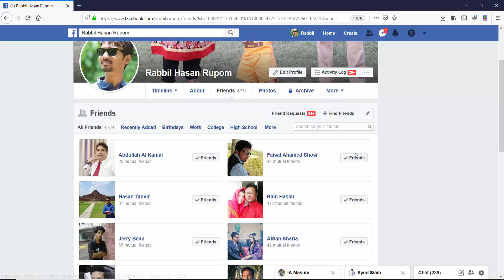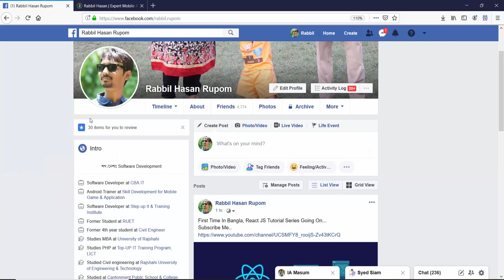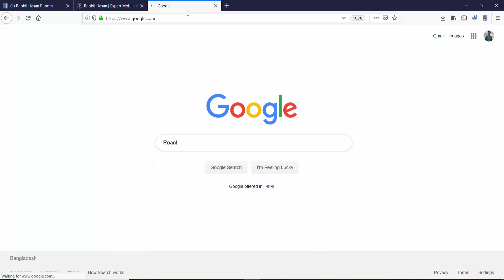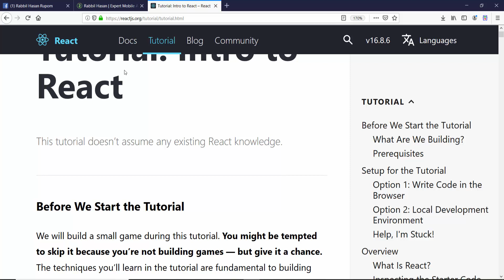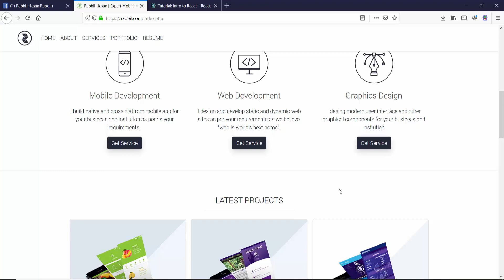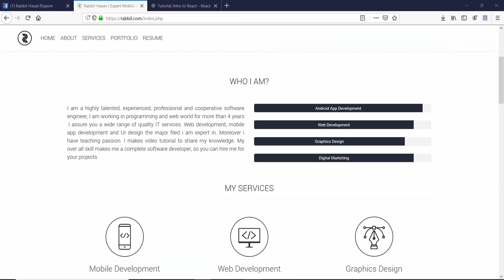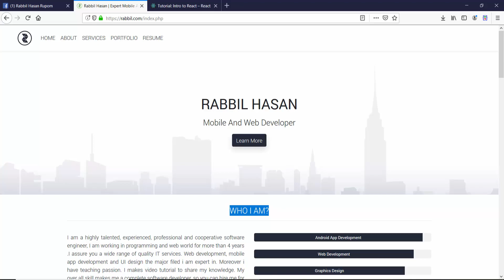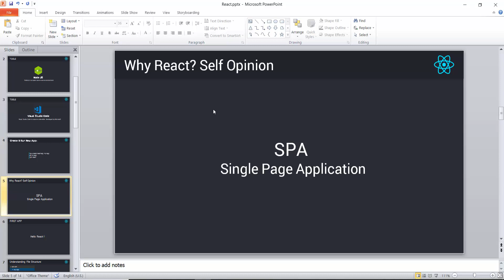React JS Tutorial Bangla | Part 03 Why React JS ? Single page Application And React